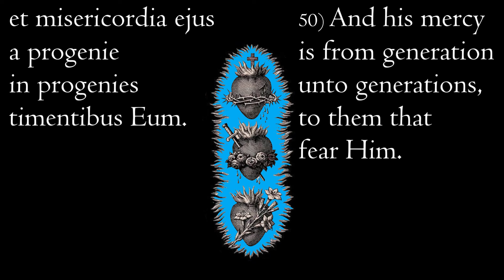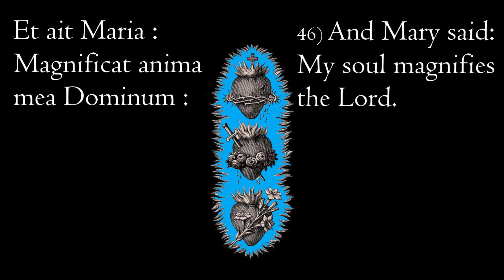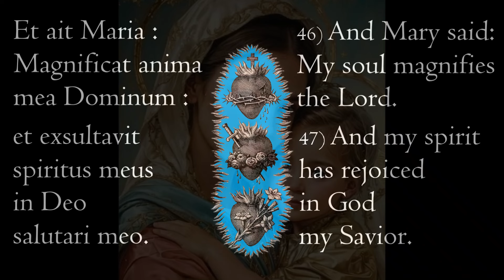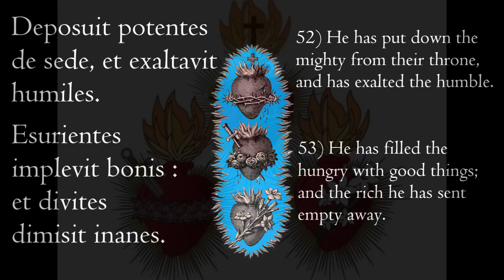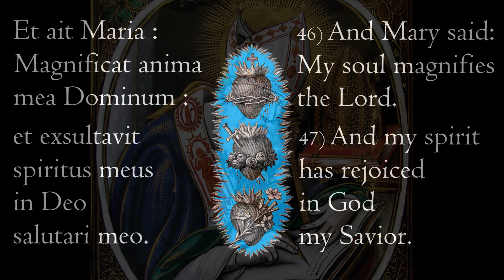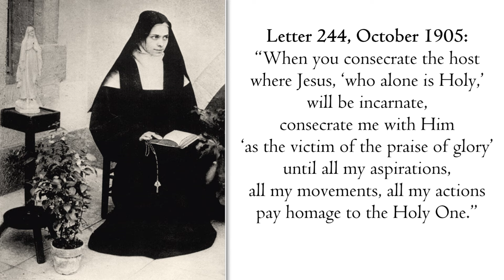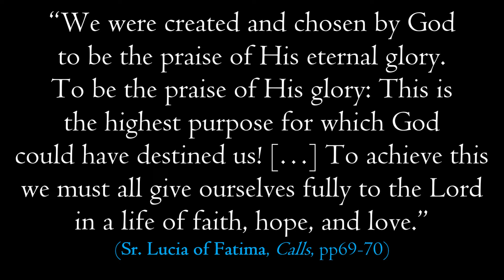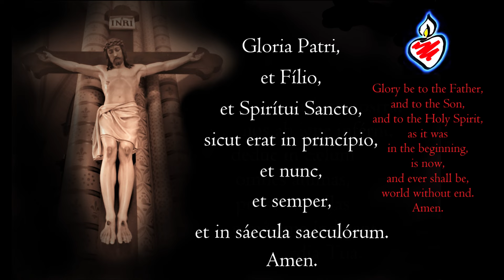Mary's Magnificat : Key to Catholic Spiritual Life - Meaning & How to Pray it in Latin & English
Discover the amazing depth & beauty in Mary's Scriptural poem, the "Magnificat" and learn to pray & pronounce it in both Ecclesiastical Latin and English. @corfidelis Find more at corfidelis.com .
0:00 Intro
2:39 Text Latin & English 🕊️📖
5:26 Explanation / Meditation ❤️‍🔥
10:33 Saint Connections ✝️
13:52 Final Prayer 🙏
To learn more about Mary, Her Immaculate Conception, and the Hail Mary prayer, see this video
Outro Music: “O Euchari” by Hildegard Von Bingen sung by Hanna Benn, used with permission. To hear the whole 1st verse with text & translation in the description, watch this! . To learn more about Hanna and her beautiful voice, . Ave Maria!